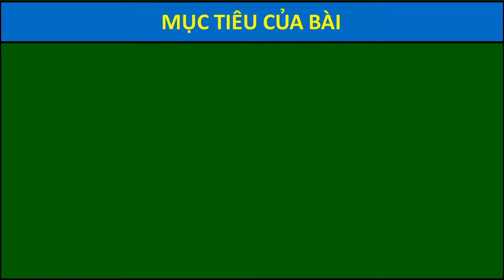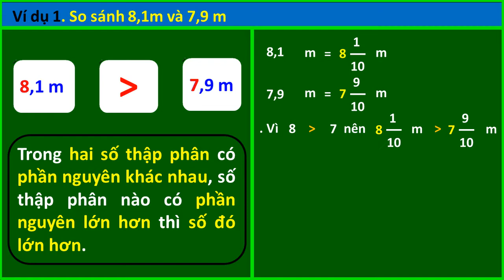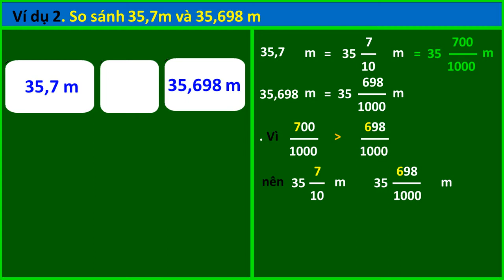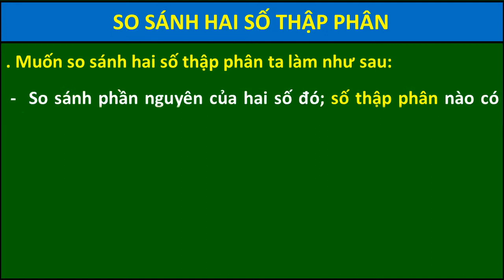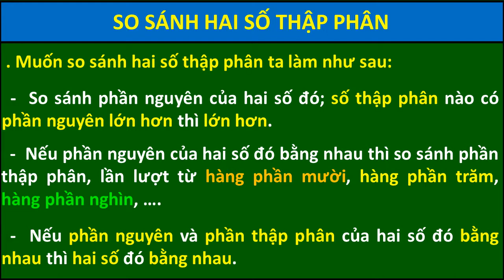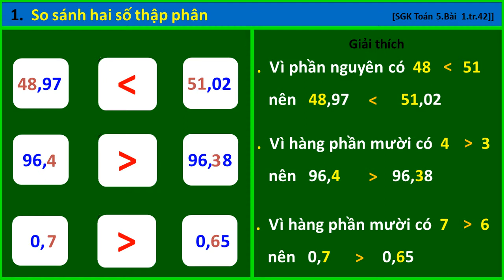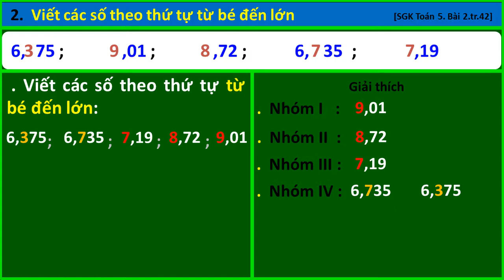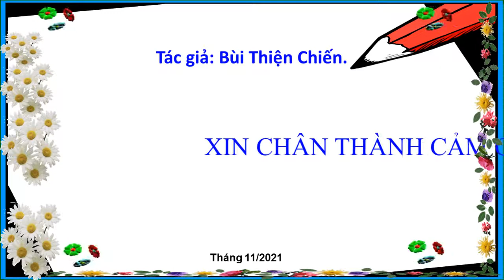Toán 5. Bài 37. So sánh hai số thập phân (Thầy Chiến)